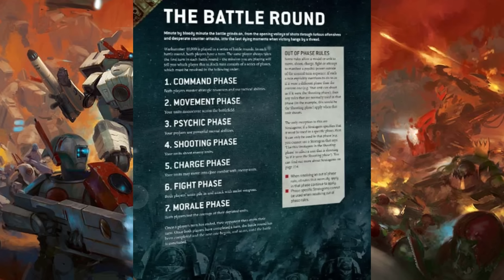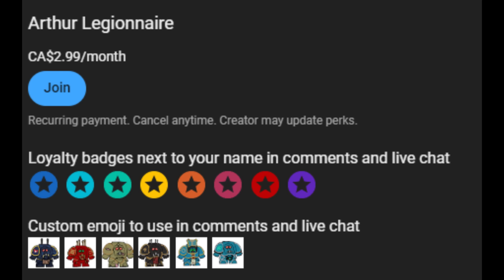People really don't like the Tau